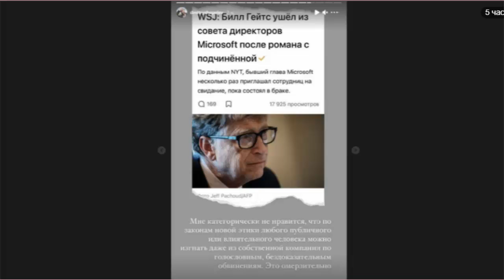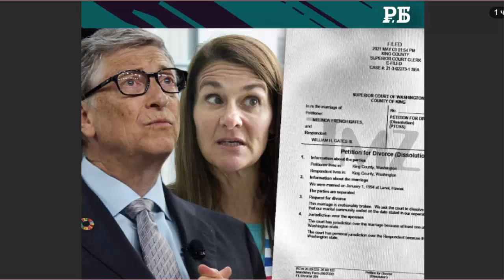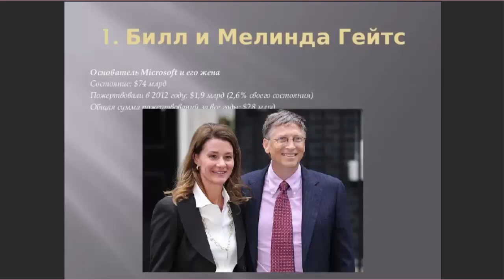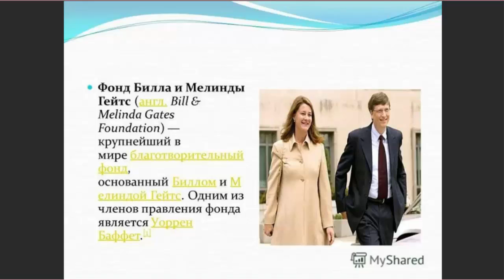Ситуация УХУДШАЕТСЯ! Опять подробности развода в семье Гейтсов!